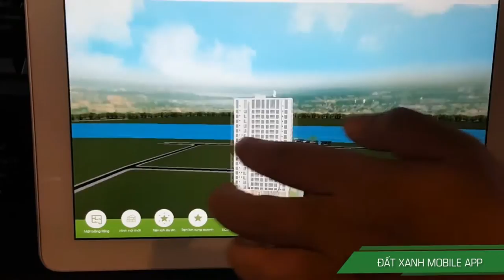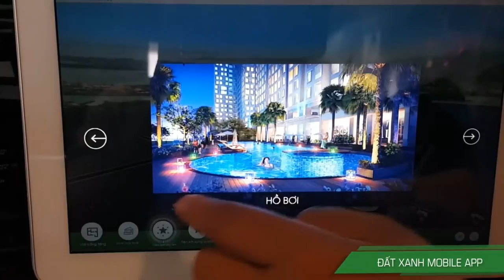[ALTA MEDIA] LẬP TRÌNH TƯƠNG TÁC ỨNG DỤNG SALES KIT DÀNH CHO LĨNH VỰC BẤT ĐỘNG SẢN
ALTA MEDIA | interactive programming Sales kit application for real estate – Sales Kit is an important application in reaching customers and convincing them about your products and services. In real estate Sales Kit is an application that contains information about projects, apartments, houses, interior design, utilities and surrounding areas, investment benefits, contact information, Sales KIt helps customers feel confident in their real estate buying decisions. Make a professional impression on customers. Optimizing time in working processes.